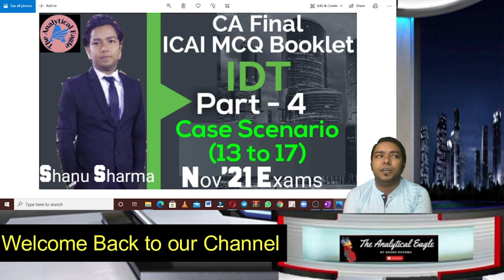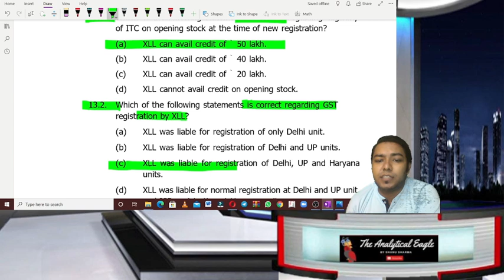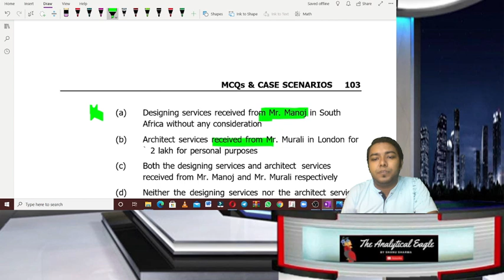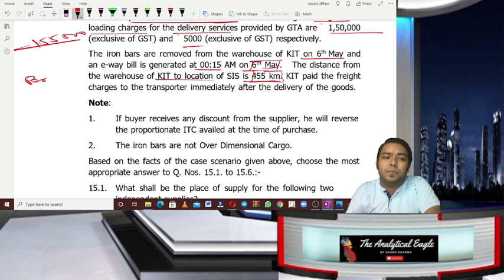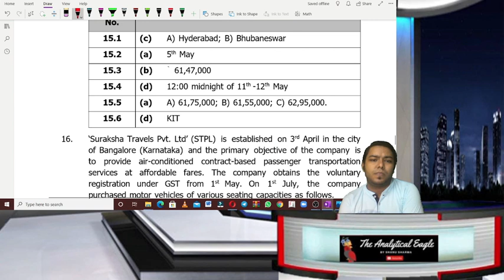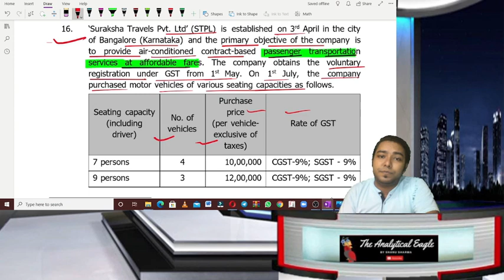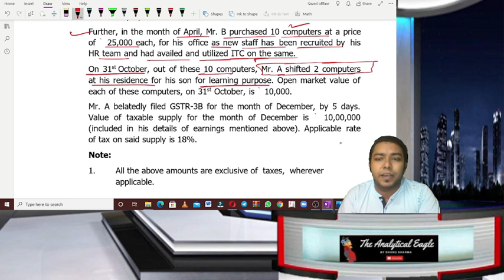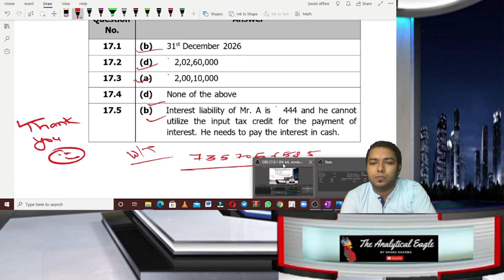ICAI CA Final IDT Case Scenario Series| Part-4 (Case Scenario 13 to17) | IDT Case Study Based MCQ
In This Video We Have first  Case Scenarios (13 to 17) of IDT  MCQ Booklet for Nov'21 Examinations

Time Stamp
Case Scenario 13 -  1:30  to 12:15
Case Scenario 14-  12:15 to 21:45
Case Scenario 15-  21:46 to 43:00
Case Scenario 16-  43:01 to 52:00
Case Scenario 17-  52:01 to 59:59

You Guys can Reach me here
Instgaram profile-

the same

All the Best For Exams Guys Stay Motivated You can Do it